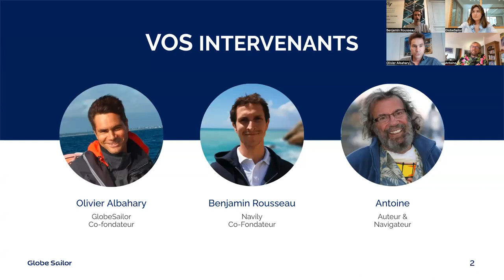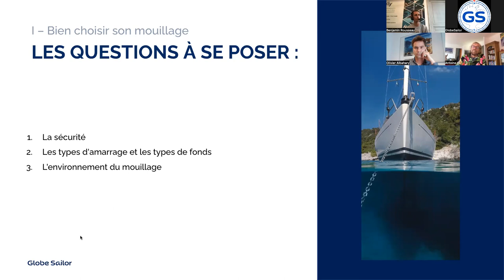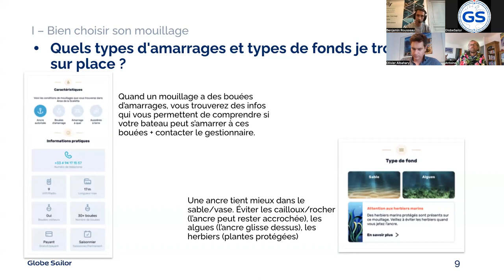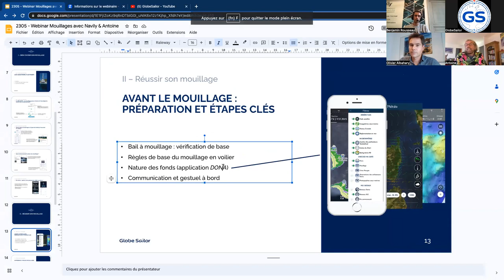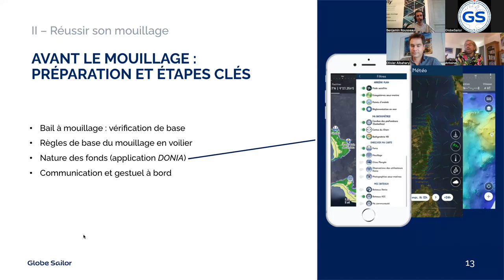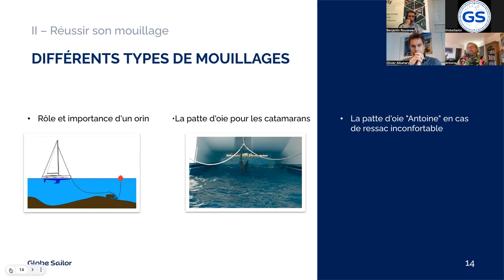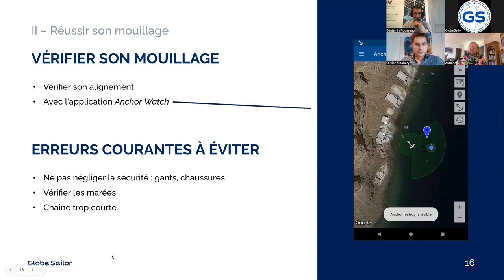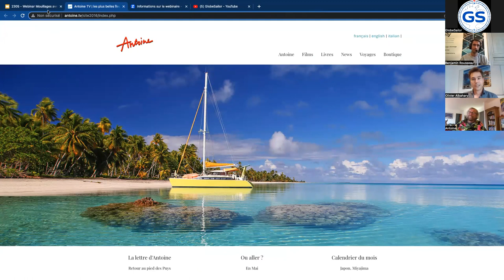WEBINAR : Réussir son mouillage en croisière ⚓︎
(Re)visionnez notre webinar pour réussir son mouillage en voilier.

En partenariat avec Navily et avec en invité exceptionnel le chanteur – navigateur Antoine, qui vous partage son expérience de plus de 50 ans à la voile !

• Navily : le guide côtier communautaire qui rassemble plus de 18 000 mouillages dans le monde.
• Antoine : navigateur, auteur et globe-trotter qui sillonne les mers du globe depuis plus de 50 ans.

Programme (1h) :
• Comment choisir son mouillage ?
• Réussir son mouillage : préparation, types de mouillage et mise en œuvre.
• Échanges et questions/réponses.

Nous avons abordé les bonnes pratiques, les spécificités de chaque mouillage en fonction des types de fonds, les types d’ancres, les erreurs à éviter pour mouiller en toute sécurité, etc.

Sont au programme également l’utilité de mouiller avec un orin, l’empennelage, l’embossage, la fameuse patte d’oie en catamaran, avec les conseils avisés d’Antoine pour éviter que votre ancre ne reste coincée au fond de l’eau…

Qui sommes-nous ?
GlobeSailor est l'agence n°1 spécialisée dans la location de bateaux et la vente de croisières à la cabine et thématiques depuis 2008. Grâce à notre réseau de 1 000 loueurs professionnels certifiés dans plus de 180 destinations à travers le monde, nous proposons plus de 14 000 bateaux à louer avec ou sans équipage : voiliers, catamarans, yachts, goélettes, bateaux à moteur…